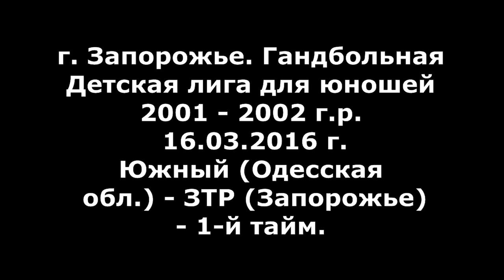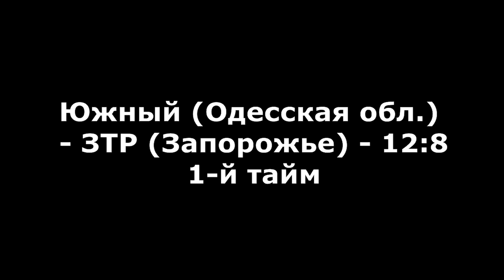Гандбол. Южный - ЗТР (Запорожье) - 12:8 (1-й тайм). Детская лига, 4-й тур, 2001 г.р.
Четвертый день 4-го тура "Детской лиги" по гандболу для юношей 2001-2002 г.р. Матч Южный (Одесская обл.) - ЗТР (Запорожье). 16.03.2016. г. Запорожье. СК"Стрела"